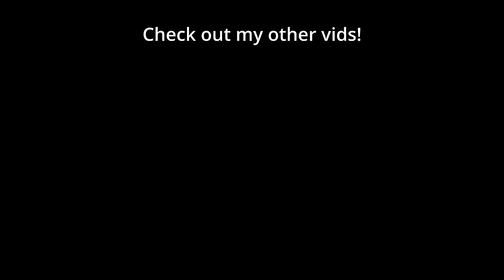When your proxy hatch is scouted but you’re a CHEESE GOD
Everyone's favourite cheesy Zerg player, Bly, faced off against MaNa's Protoss in the recent Katowice qualifier. Despite not not being a full time pro any longer he is still capable of playing the funnest Zerg style full of dirty tricks